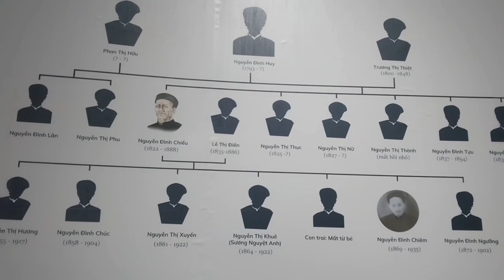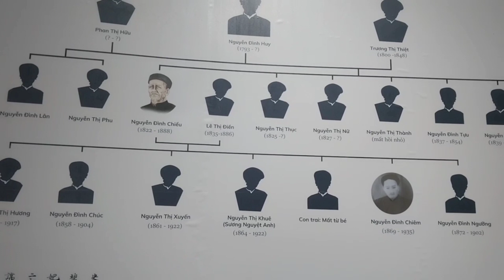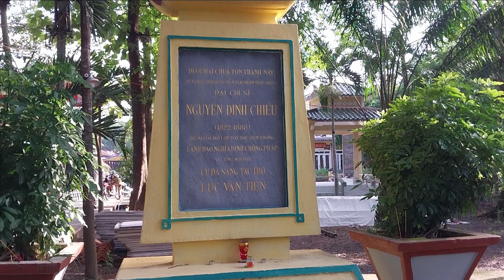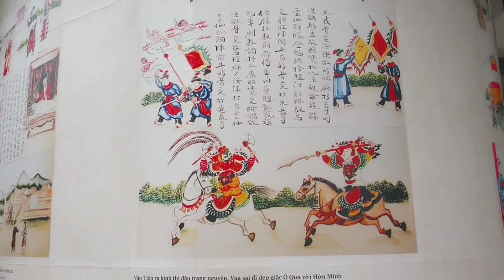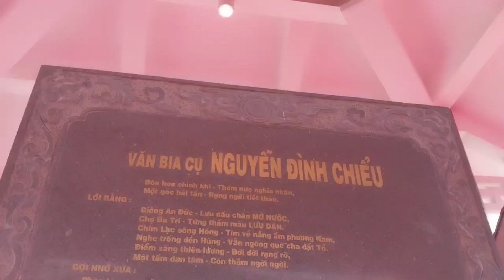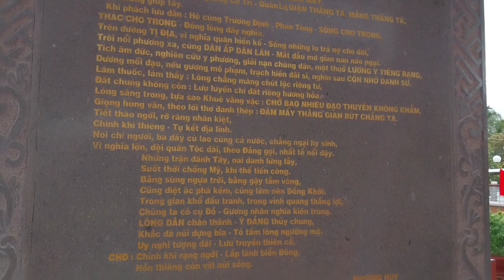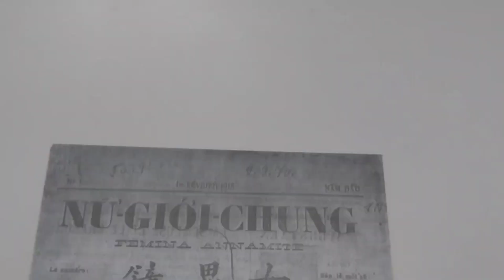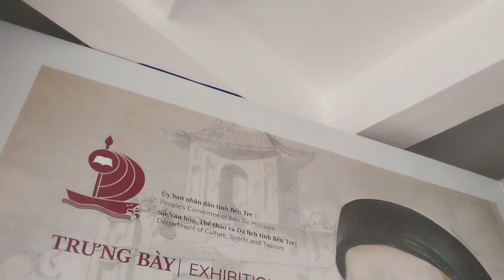Nguyễn Đình Chiểu, Người Bến Tre Đầu Tiên Được Vinh Danh Trên Toàn Thế Giới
Gởi tặng quê hương xứ Dừa một câu chuyện về cụ Đồ Chiểu.

Với những đóng góp đầy ý nghĩa mang tầm vóc của thế giới cho nên tại
Phiên họp toàn thể kỳ họp Đại hội đồng UNESCO lần thứ 41 diễn ra sáng 23/11/2021 tại Paris, Pháp hai nhà thơ của Việt Nam là Nguyễn Đình Chiểu và Hồ Xuân Hương đã được UNESCO thông qua nghị quyết vinh danh và tham gia kỷ niệm năm sinh/năm mất. Để được UNESCO vinh danh thì
Theo qui định, các hồ sơ đề cử này đều phải đáp ứng các tiêu chí do UNESCO đề ra, đặc biệt là phải phù hợp với lý tưởng và sứ mệnh của tổ chức UNESCO trên các lĩnh vực giáo dục, văn hóa, khoa học, thông tin tuyên truyền, góp phần thúc đẩy hòa bình, đối thoại văn hóa và hiểu biết lẫn nhau giữa các dân tộc.
Đồng thời, mỗi sự kiện, nhân vật đề cử phải có tầm ảnh hưởng rộng rãi, được biết đến cả ở bên ngoài quốc gia đề cử. Hai hồ sơ Việt Nam đệ trình lên đều đáp ứng đấy đủ các tiêu chí này.
Trong buổi lễ kỷ niệm 200 năm ngày sinh của cụa Đồ Chiểu
Ngài Christian Manhart - Trưởng Đại diện Văn phòng UNESCO tại Việt Nam khẳng định, Nguyễn Đình Chiểu là một người có tính cách phi thường và là một trong những nhà thơ Việt Nam nổi tiếng nhất, tác phẩm của ông được dịch ra nhiều thứ tiếng. Những lý tưởng về hòa bình, tình yêu thương con người và lòng khoan dung của ông hoàn toàn phù hợp với lý tưởng và mục tiêu của UNESCO. Ông cũng là một nhà giáo xuất sắc đã cống hiến cả đời mình để truyền bá kiến thức, nhiệm vụ chính của UNESCO: Giáo dục. Ông cũng là một thầy thuốc vĩ đại với tầm nhìn sâu rộng trong việc cứu người. Câu chuyện cuộc đời của ông là nguồn cảm hứng không chỉ cho người Việt Nam mà cho toàn nhân loại.

"Cám ơn các bạn đã ủng hộ và đón xem video của "Vũ Lịch Sử - Tâm Linh".